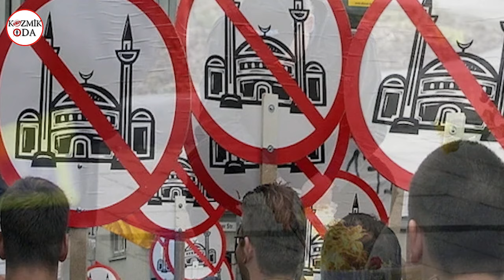MİT AÇIKLADI: 13-18 YAŞ ARASI GENÇLER HEDEFTE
Milli İstihbarat Akademisince hazırlanan, Batılı Ülkelerde Aşırı Sağ Hareketler 2023 Değerlendirme Raporu yayımlandı. Milli İstihbarat Akademisi’nin ilk çalışması olan rapor Batı’daki aşırı sağ hakkında değerlendirmesini içeriyor. İslamofobik eylemlerin ilk sırada yer aldığına dikkat çekilen raporda, İslam ve Türk karşıtlığının en yoğun yaşandığı bölgenin Avrupa olduğu ifade edildi.